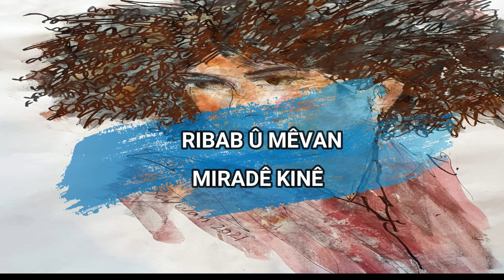Rohat Ciwan & Miradê Kinê - Sînemê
SÎNEMÊ

Sînem bejin ziravê,                  kinik bejin ziravê
Keçik meşî çû avê,                  keçik meşî ber avê
Mi sûnd xwarî bi Quranê,       xeynî te kesik navê
Hewara xwedê sînemê           hewarê gidîyê sînemê

Sînem keçka gûndî ye,            kinikek efendî ye
Kinikek efendî ye,                    bi wî kirasê mexsî ye
Min bi çavê xwe dîtî ye,          serê memkên wê xweş e
Binê wan deqdeqî ye,              xweştire ji sêv û hirmîyan

Sînemê dilovanê,                    têr nabim ji xeberdanê
Têr nabim ji xeberdanê,         dîk hatine ji  eywanê
Dîk hatine ji  eywanê,             girtîme di hepîsxanê
Girtîme di hepîsxanê,            derdê dilê min zanê
Derdê dilê min zanê,              filan keça bevanê